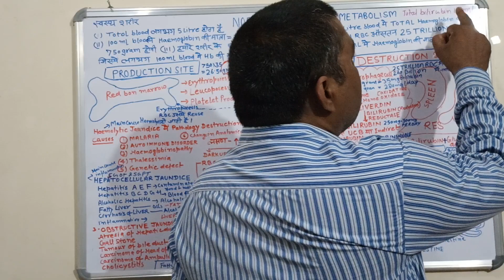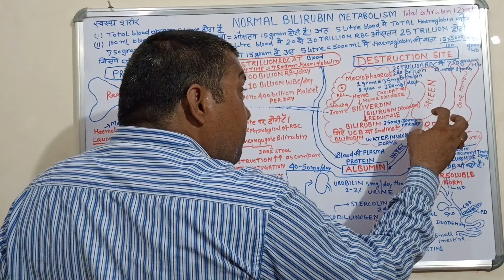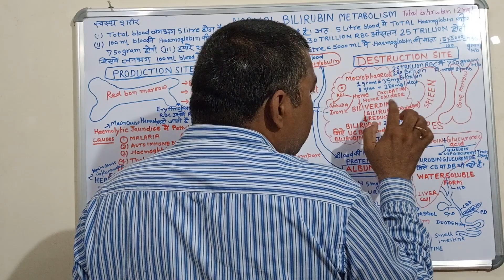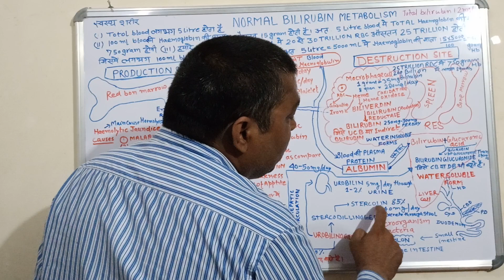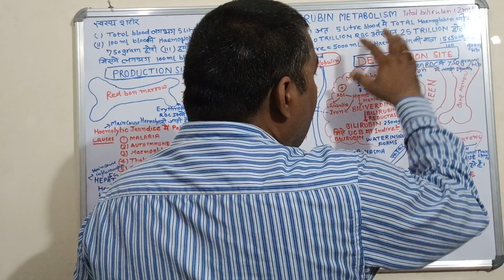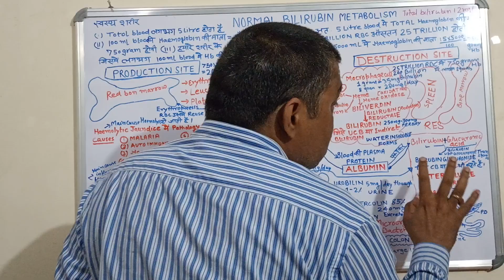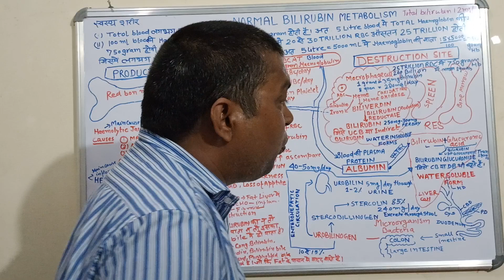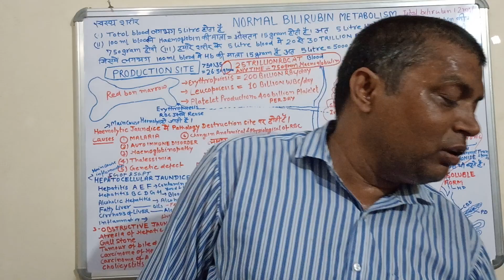Normal bilirubin metabolism full information